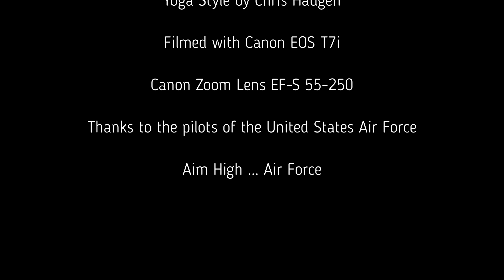U S Air Force Thunderbirds Air Show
Air Show at Atlantic City, NJ, featuring the U.S. Air Force Thunderbirds (8/16/2023)
Filmed with Canon EOS T7i and Canon Zoom Lens EF-F 55-250.
Filmed in the hot sun using a neutral dendity filter.